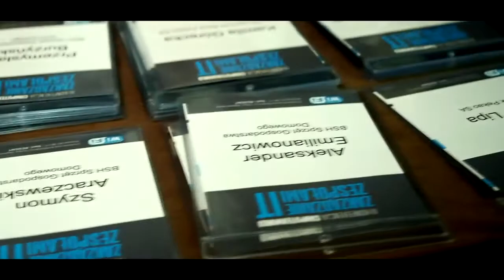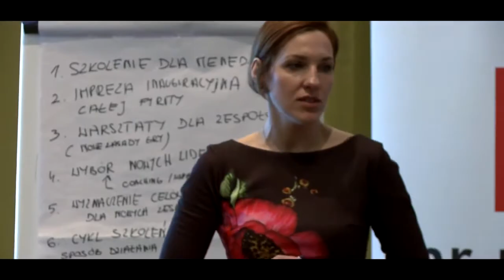Zarządzanie Zespołami IT